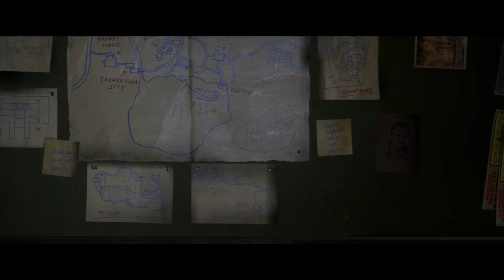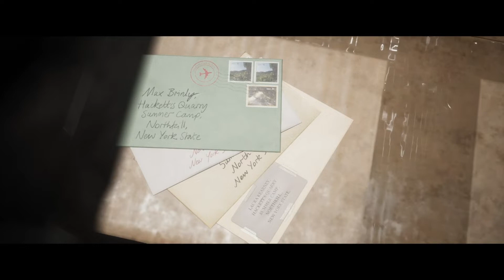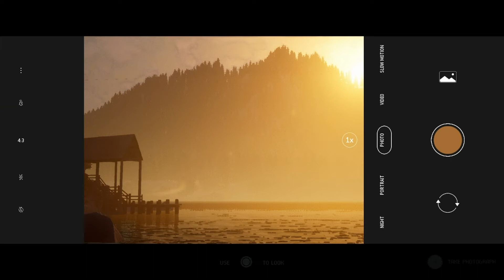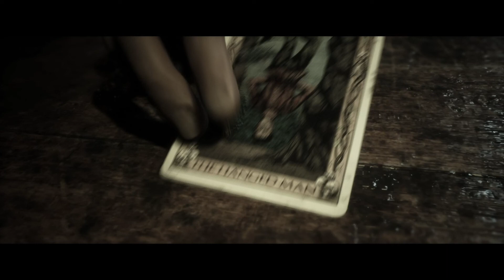TRUTH OR DARE | The Quarry Ep. 2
What could go wrong with truth or dare on the evening of a full moon with a group of horny teenagers?

thequarry is an interactive drama horror video game developed by Supermassive Games.